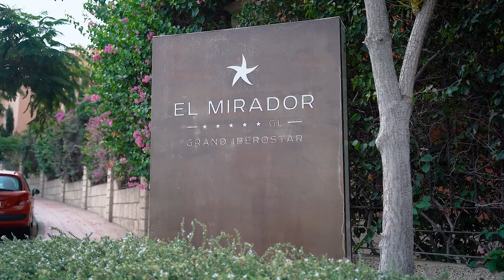Мини-экскурсия по El Duque.Достопримечательности района, цены на недвижимость.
В данном репортаже наш менеджер по продажам Геворг расскажет о наиболее популярной улице курорта Playa del Duque: Avenida Virgen de Guadalupe, которая, помимо своей истории, ещё является центральной "авеню" с многочисленными отелями, комплексами, отличными ресторанами.

Геворг проведёт нас от Playa del Duque в сторону деревушки La Caleta, о которой мы уже знаем из прошлых видеорепортажей. Вы сможете полюбоваться видами на пляж La Enramada, на знаменитую церковь на Plaza de San Sebastián, а также Вы увидите произведение искусства современных архитекторов - апартотель Royal Hideaway Corales Suites: утонченное ослепительно - белое здание с апартаментами, вид из которых открывается прямо на океан. Также, Royal Hideaway Corales Suites знаменит аж несколькими ресторанами со звездой Мишлена!

Мы будем ждать Ваших комментариев, вопросов и лайков. Оставайтесь с нами! :)